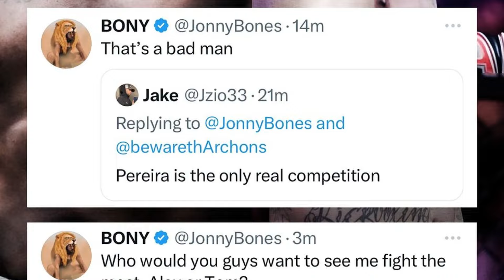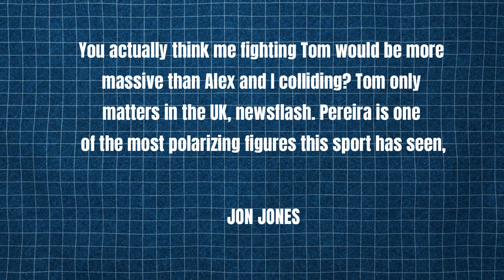SHOCKING : Jon Jones CALLS OUT Alex Periera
In a surprising turn of events, UFC heavyweight champion Jon Jones has sparked a massive debate among MMA fans worldwide. Following his announcement of an upcoming bout with former champion Steepay Meeohchich, Jones took to social platform X to ask his followers about his next potential opponent. The choices? Light heavyweight champ Alex Pereira and interim heavyweight titleholder Tom Aspinall.

By Friday, Jones made his preference clear, hinting at a future mega-fight with Pereira post-Meeohchich match. Why Pereira? Jones believes a fight against a potential three-division champion like Pereira could be the biggest in MMA history in terms of legacy and earnings. This video dives into Jones' reasoning, his views on Pereira's global impact, and why he sees lesser value in a match with Aspinall.

We also analyze the potential of Pereira moving up to heavyweight and the monumental implications it could have on the GOAT debate in MMA. Could this be the most significant fight ever? Watch as we break down the possibilities, fan reactions, and what this means for the future of the UFC.